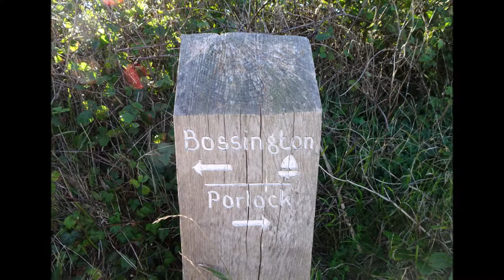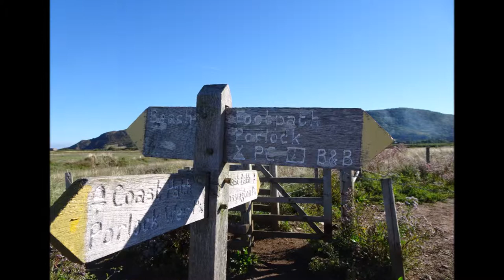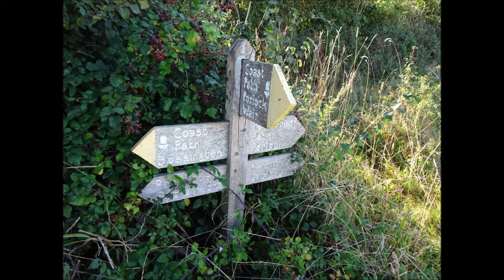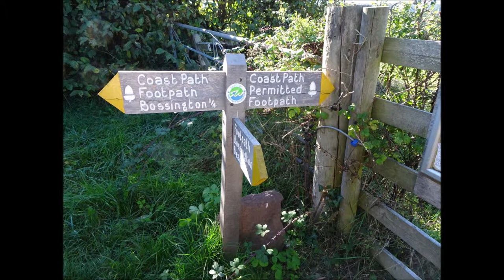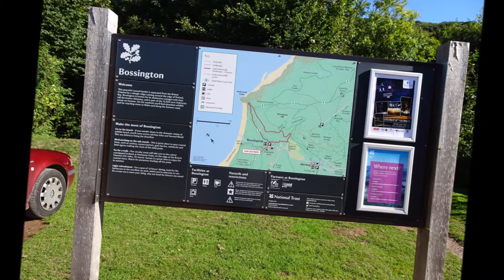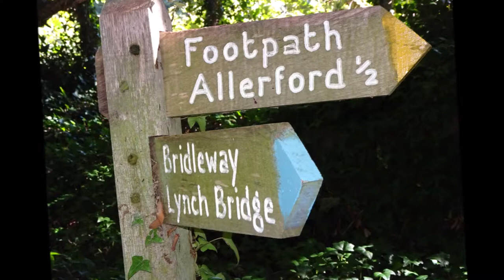Porlock Hikes Trip, DAY 3, Part 1, 'Porlock to Bossington, part of a Circular Walk' by Sheila, Septe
Recharged and off on another day of exploration and adventure in the Somerset countryside--the walk starts by returning to walk back thru the very pretty village of Bossington which I passed  by the day before when I was quite weary following a long hike from Minekead to Porlock .On this morning feeling refreshed I have time to admire the  quaint little houses and cottages before following a track  through a wood with a stream quite close heading for another pretty village of Allerford owned by the National Trust .